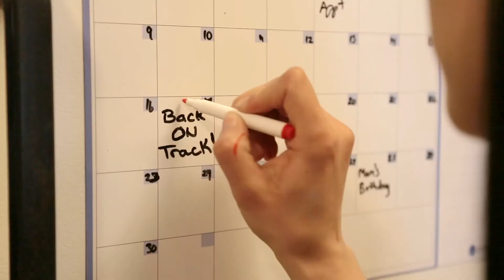Support for you. For your pets. For life. | Back on Track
Back on Track helps you and your pets feel great!